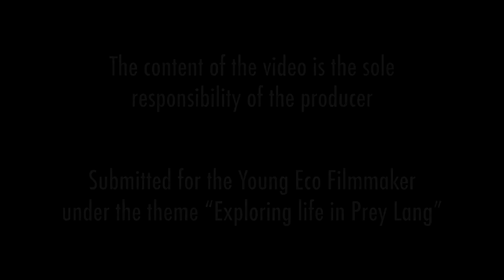Prey Lang and the Evolution of Living of People Young Eco Filmmakers Competition HD